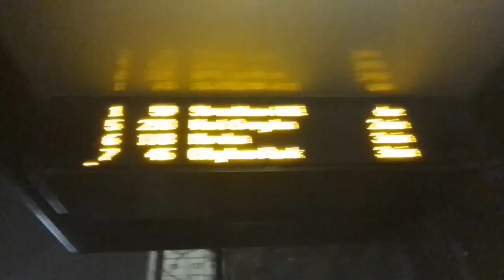Rattly Idle, Turbo Problem | ABL 2509 On Bus Route 109 Part 2